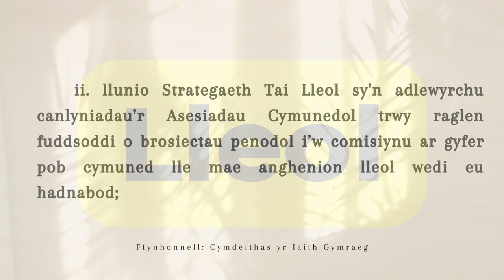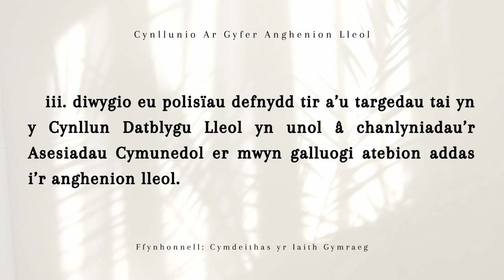Cynllunio Ar Gyfer Anghenion Lleol, Deddf Eiddo – Dyma’r Cyfle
Mae Cynllunio Ar Gyfer Anghenion Lleol, Deddf Eiddo – Dyma’r Cyfle ar gael ar bob platfform ffrydio o

Cyfansoddwyd Cynllunio Ar Gyfer Anghenion Lleol, Deddf Eiddo – Dyma’r Cyfle i godi ymwybyddiaeth o Ddeddf Eiddo Cymdeithas yr Iaith Gymraeg.

Galwn ar Lywodraeth Cymru i weithredu ar fyrder i atal chwalfa gymdeithasol a diwylliannol llwyr yn ein cymunedau lleol drwy gyflwyno Deddf Eiddo gynhwysfawr yn ystod y tymor seneddol presennol.

Galwn ar gynghorau cymuned, awdurdodau lleol, parciau cenedlaethol, cymdeithasau tai, mentrau cymunedol a chymdeithasol, a phawb sydd am weld y Gymraeg a chymunedau Cymru yn ffynnu i gefnogi’r ymgyrch dros Ddeddf Eiddo.

Gosod cyfrifoldeb ar Awdurdodau Lleol i gyd-gynhyrchu Asesiad Cymunedol rheolaidd ym mhob ardal o'r sir gyda chymunedau fel partneriaid cyfartal. Byddent yn sail i bolisïau tai, defnydd tir a pholisïau cyhoeddus fel trafnidiaeth ac addysg.

Byddai Deddf Eiddo yn gosod dyletswyddau ar awdurdodau lleol i:
    i. cynhyrchu Asesiad Cymunedol ar y cyd â chynghorau cymuned unigol o leiaf bob 5 mlynedd;
    ii. llunio Strategaeth Tai Lleol sy'n adlewyrchu canlyniadau'r Asesiadau Cymunedol trwy raglen fuddsoddi o brosiectau penodol i’w comisiynu ar gyfer pob cymuned lle mae anghenion lleol wedi eu hadnabod;
    iii. diwygio eu polisïau defnydd tir a’u targedau tai yn y Cynllun Datblygu Lleol yn unol â chanlyniadau’r Asesiadau Cymunedol er mwyn galluogi atebion addas i’r anghenion lleol.

Mae Cynllunio Ar Gyfer Anghenion Lleol, Deddf Eiddo – Dyma’r Cyfle wedi’i chreu’n wreiddiol gan Azinity Music. Azinity Music sy'n berchen ar yr hawlfraint i'r gweithiau cerddorol gwreiddiol hyn.

Mae ein holl drwyddedau cerddoriaeth yn Drwyddedau Cyhoeddus Rhyngwladol Creative Commons Attribution 4.0 (CC BY 4.0). Rydych yn rhydd i gopïo, ailddosbarthu mewn unrhyw gyfrwng neu fformat, ailgymysgu, trawsnewid ac adeiladu ar ein cerddoriaeth at ddefnydd personol a masnachol. Ond rhaid rhoi clod drwy ddilyn y cyfarwyddiadau priodoli isod, a nodi os gwnaed newidiadau i Cynllunio Ar Gyfer Anghenion Lleol, Deddf Eiddo – Dyma’r Cyfle.

Cyfarwyddiadau Priodoli:
1. Copïwch a gludwch y testun llawn a'r dolenni isod yn y disgrifiad o'ch gwaith
2. Cysylltwch “Y gerddoriaeth” i’r fideo cerddoriaeth YouTube yma [Cynllunio Ar Gyfer Anghenion Lleol, Deddf Eiddo – Dyma’r Cyfle]

Rydym yn gwneud cerddoriaeth wreiddiol ar gyfer pob digwyddiad ac achlysur fel y Nadolig, Pasg, Sul y Mamau, Sul y Tadau, priodasau, penblwyddi, penblwyddi, partïon, cofebion, ayb. Mae Cynllunio Ar Gyfer Anghenion Lleol, Deddf Eiddo – Dyma’r Cyfle yn enghraifft.